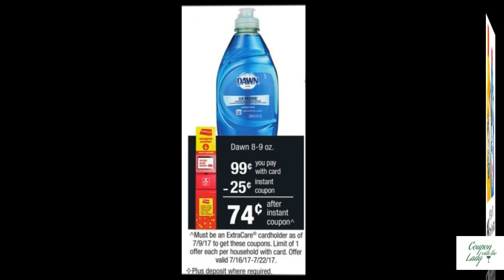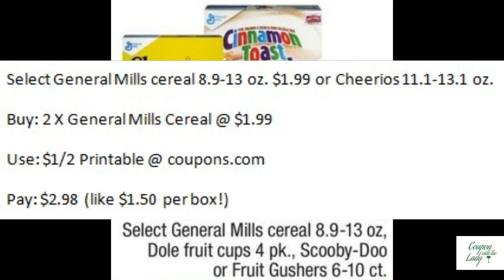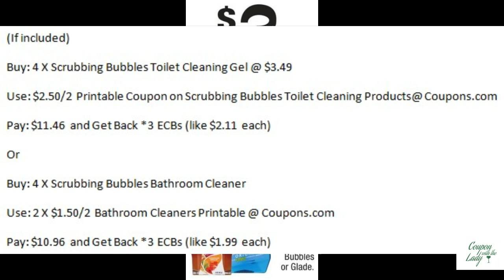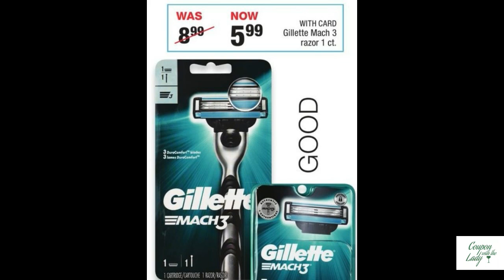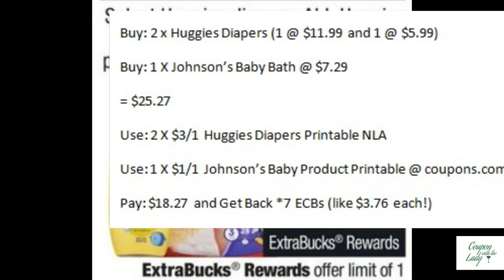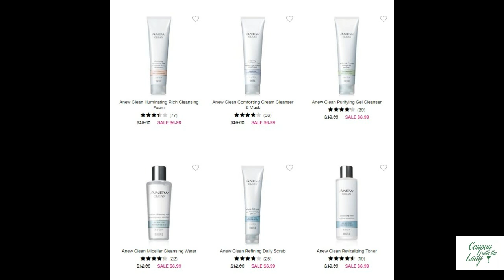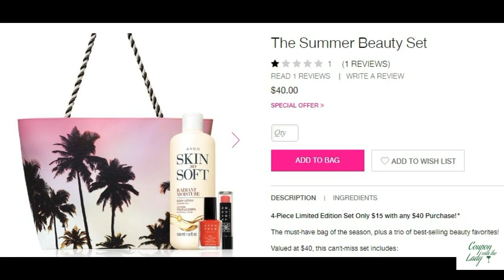CVS 7/16/17 Deal Ideas and Bargains! Where to Find Your Coupons to Match Up!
It's a Great Week to pair up those RBCs with good bargains to make Fabulous Coupon Deals at CVS!! Get your scissors out and start clipping because we have a lot of match ups to choose from!

Want to see a breakdown of all these deals?

Want to grab up the skincare items and the matching sale on the beauty kit? Here's your ride!

Don't forget that the Christmas Money Contest is still going!